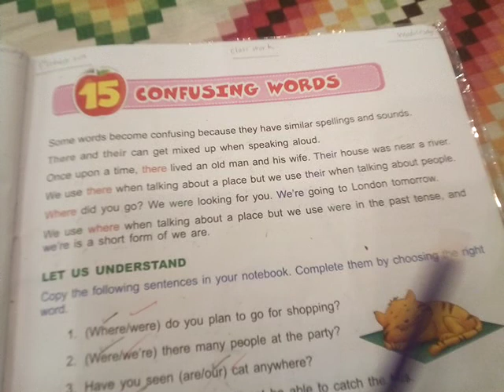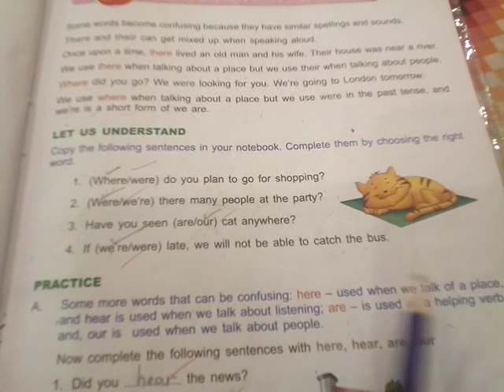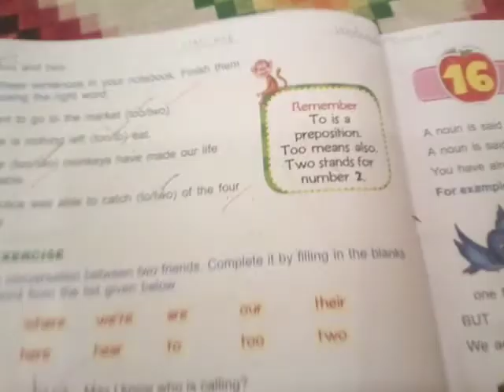Class 3 November English grammar Lecture #1